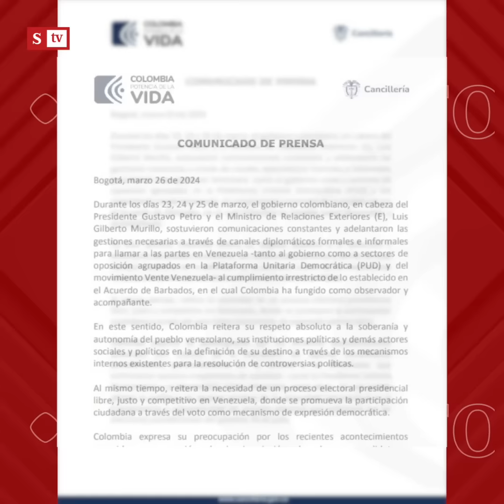El Control al "TRAMPOSO" Maduro y una "traición" a la democracia venezolana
"En Venezuela hay un narco-dictador y un gobierno de hampones. ¿Qué va a hacer la comunidad internacional?": María Andrea Nieto le hace ElControl al "tramposo" Nicolás Maduro y una "traición" a la democracia venezolana. semana.com